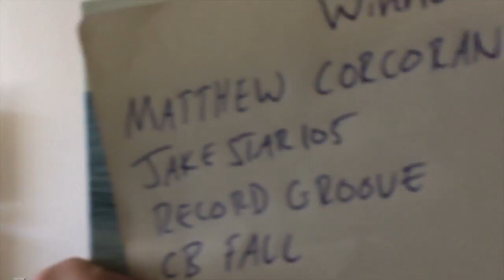Contest Winners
The four contest winners are announced!